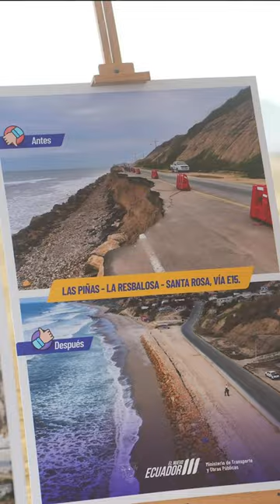Juntos hacia la recuperación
Presidente Daniel Noboa, Alcaldesa de Manta, Marciana Valdivieso y el Prefecto Orlando constatan la reconstrucción del ingreso sur a Manta. Un paso clave para la conectividad y el progreso de Manabí. 💪🛣️